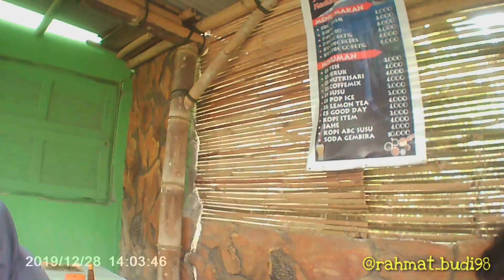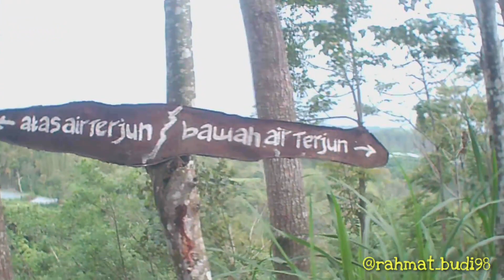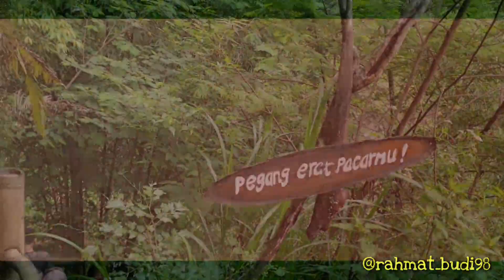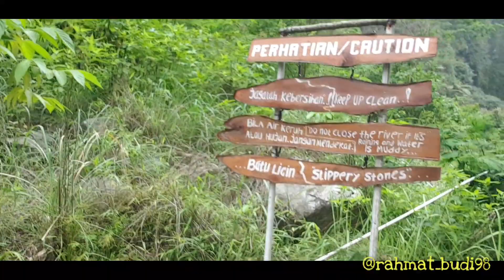Air Terjun Kedung Kayang Magelang ~ explore Spot Photo Magelang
air terjun kedung kayang Magelang dengan view air terjun dan gunung merapi yang indah
tapi sayang kami datang di waktu yang kurang tepat karena cuaca berkabut